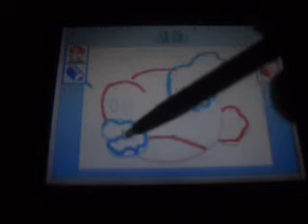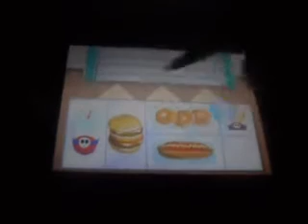Jugando A Mario Party DS (Nintendo DS)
REQUISITOS PARA RECOMENDAR
-Debes estar suscrito a mi canal
-No vale que el mismo usuario me recomiendes mas juegos.Hay que dejar a más gente.
-Siempre y cuando yo pida juegos es cuando dejare a usuarios anteriormente sacados en el gameplay volver a recomendarme.
-No vale recomendarme el mismo juego 2 veces.Solo haré yo 2ª parte siempre que lo vea necesario.
Atte:Mecastix